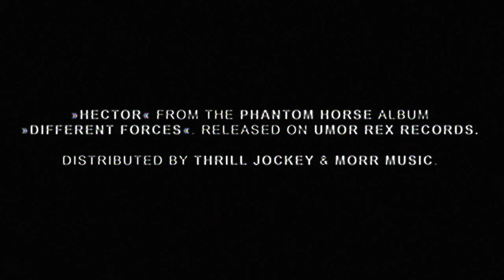Phantom Horse - Hector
Phantom Horse - Hector - from "Different Forces" LP out on Umor Rex.

Distributed by Thrill Jockey & Morr Music

Video by Pascal Hector
Meudiademorte 2015

“Different Forces” is the second album by Hamburg-based duo Phantom Horse, following their self-titled album debut on Dekorder. These polyrhythmic vehicles are driven under the influence of Cluster and Harmonia, that venerable school of out-there German explorers; the tuneful ghost of Moondog can also be seen on the rear-view mirror, while the landscape rushes by with the hypnotic pulse of 1960’s Minimalism. LP limited to 300 copies pressed on virgin vinyl.

Packed in their distinct homelike, warm sound, Phantom Horse effortlessly follow their path to find a melancholic playfulness in the heart of ancient machines. Conjuring the picture of transmogrified humanoid characters, modular and analogue synthesizers, antique drum machines, e-pianos, guitar, tape effects and various percussion devices create a comforting condition that involves the listener in some analogue computer game for a lost jazz world. Their approach on widespread compositions shows an elaborated vigor, an earnest love for slowly evolving melodies. Phantom Horse yet never fail to step on bridges that link the different subspecies of non-academic minimal music – from kraut to Mr. Eno and retour on detour. With “Different Forces”, Ulf Schütte and Niklas Dommaschk, whose names might be familiar to those in the know, provide their fast motion picture soundtrack for the genesis of a desert or whatever – if you listen carefully, different worlds will come into being.